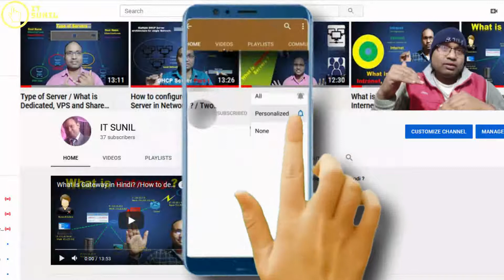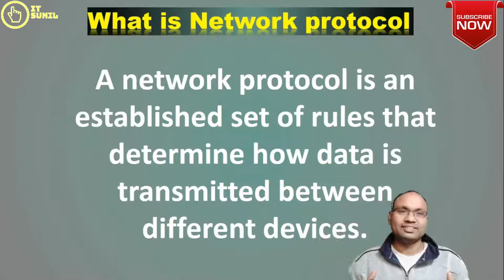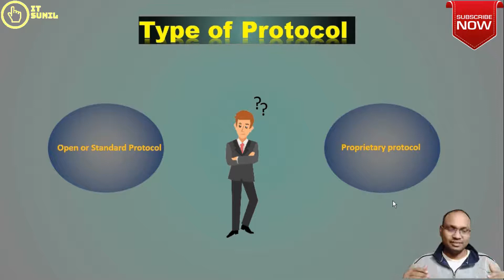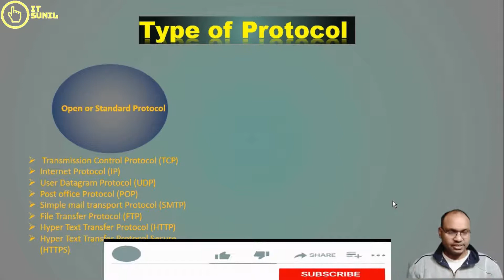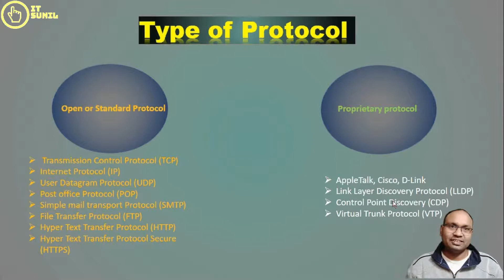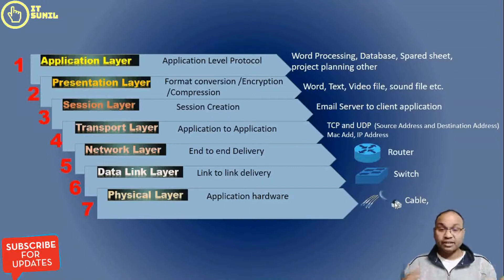what is network protocol and its type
In this video you know about network protocol and how its work in network also know about OSI Layer